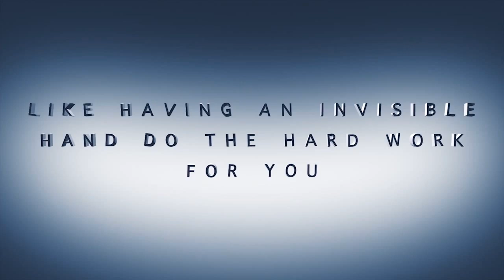Hidden Hand (DVD and Gimmick) by Sean Fields - Alberico Magic